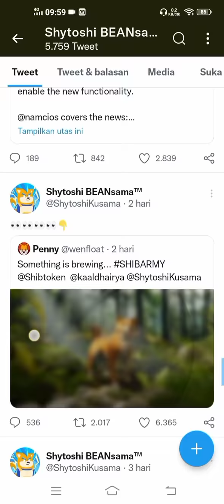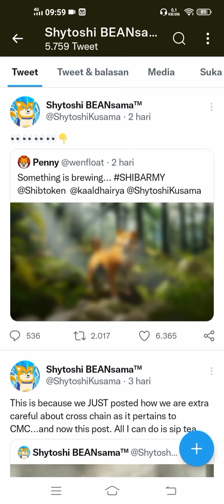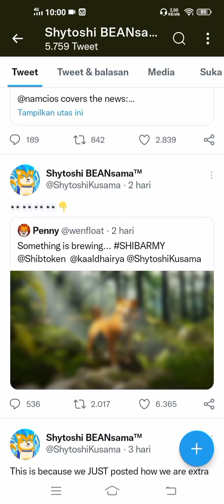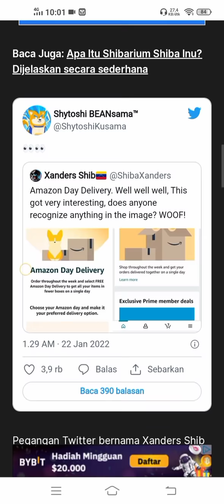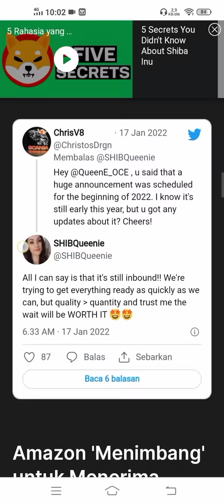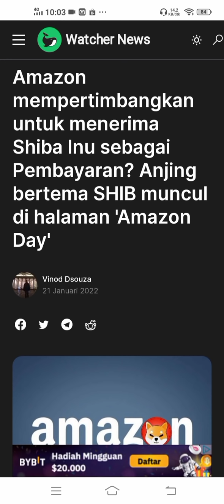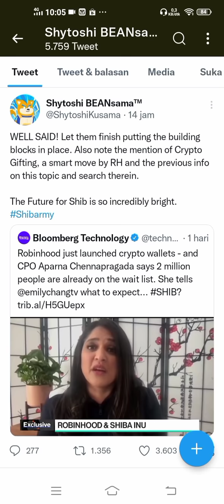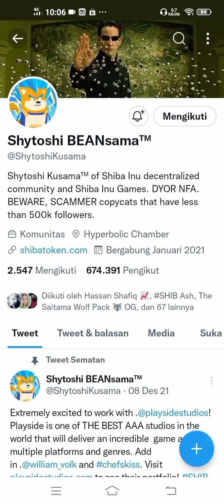SHIBA ARMY TINGGALKAN SHIBA,.KET0L0LAN SHYTOSHI KUSAMA !!!SHYTOSHI GUUOBL0CK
JANGAN LUPA
- SHARE & COMENT
SEMOGA SUKSES DAN UMUR PANJANG MENYERTAI KITA SEMUA ,🙏